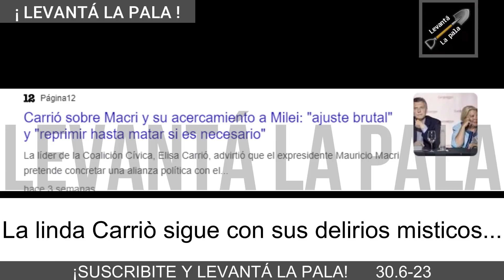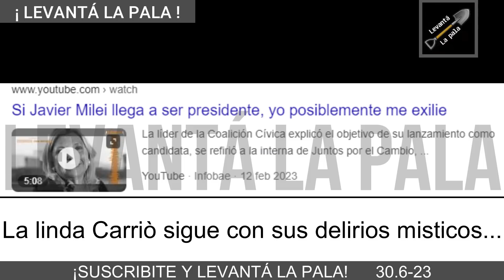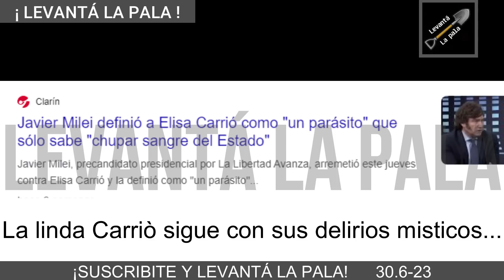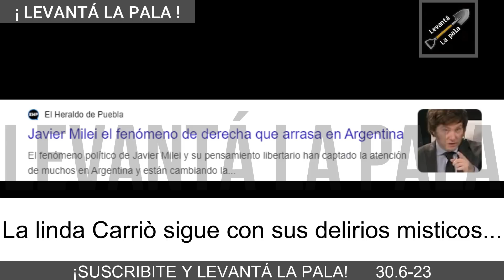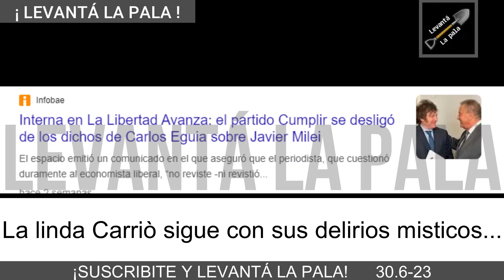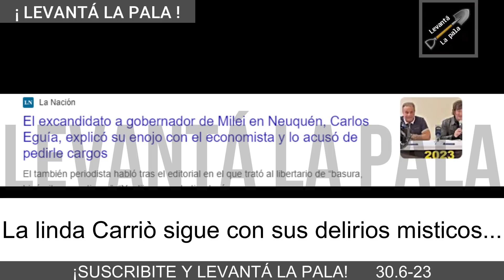Carriò denunció de ABUSAD0R de PEBETES a Milei y cayó en la demencia total "Hace Millones"